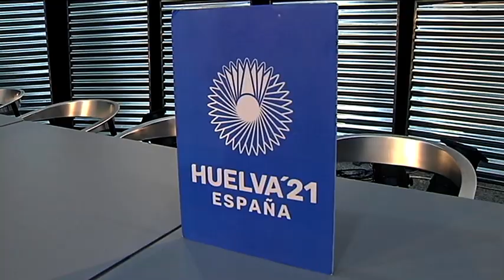Los Mundiales de Huelva 2021 se presentan en Canal Sur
Dentro de un mes darán comienzo los “Mundiales de Bádminton España” de Huelva 2021, que incluyen el Mundial Senior del 29 de noviembre al 5 de diciembre y el Mundial Absoluto del 12 al 19 de diciembre, en el Palacio
de los Deportes, Carolina Marín. Aprovechando la cercanía de la cita, el Comité Organizador de los Mundiales ha presentado el evento y el programa de actividades en Canal Sur, quien será colaborador en la producción de los Mundiales y los promocionará entre la población, animando a que cualquier andaluz se acerque a Huelva a disfrutar de este gran deporte emergente, que cuenta ya en Andalucía con 1.264 licencias y 34 clubes de bádminton.